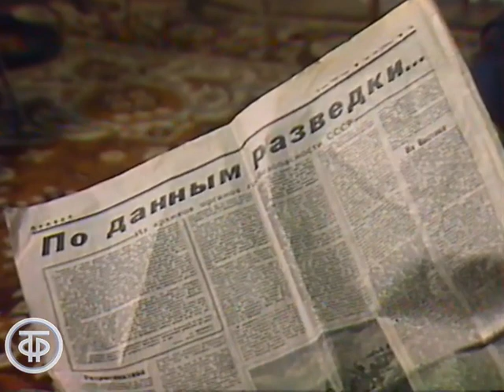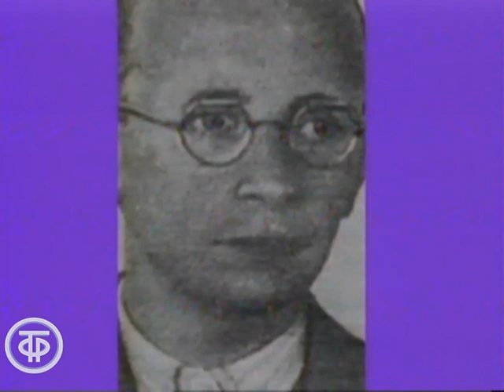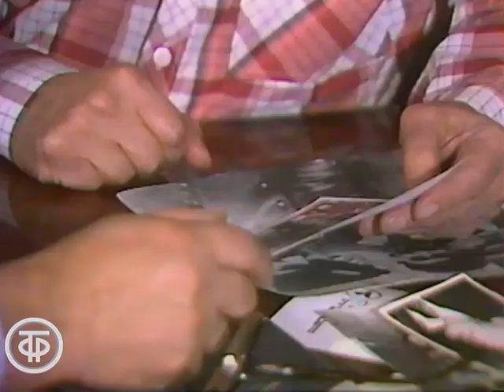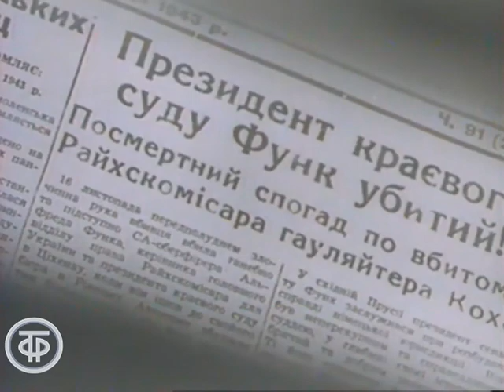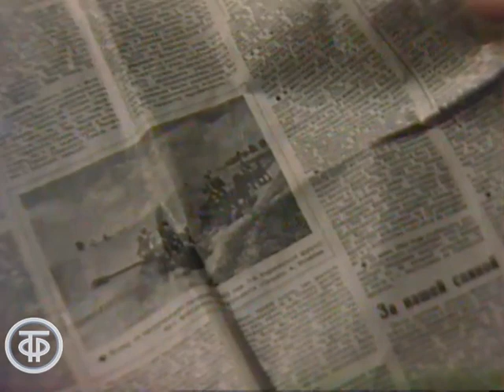Альберт Цессарский рассказывает об отряде особого назначения "Победители". Из цикла "Победители"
Врач партизанского отряда "Победители" Альберт Цессарский рассказывает о деятельности отряда под городом Ровно. Особое внимание в воспоминаниях уделено командиру отряда Дмитрию Медведеву и легендарному разведчику Николаю Кузнецову.

Фрагмент передачи "Победители".
Гл.ред.программ для Москвы и М.о., 1989 г.